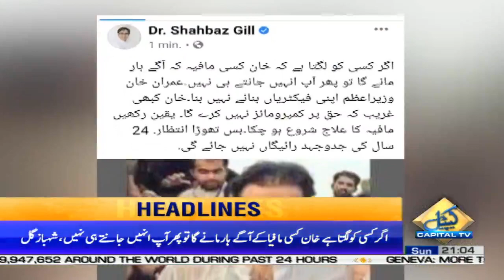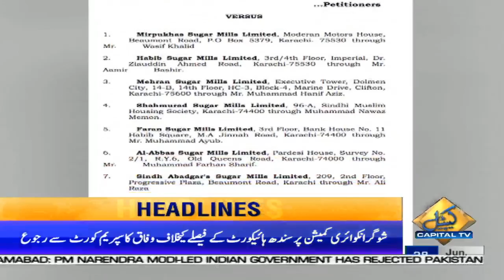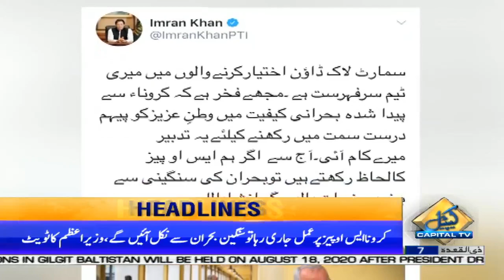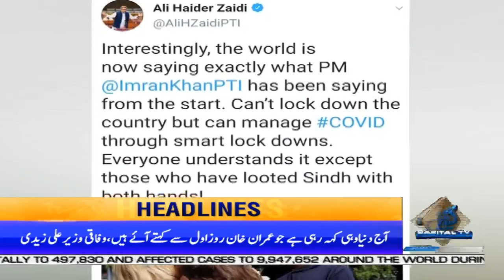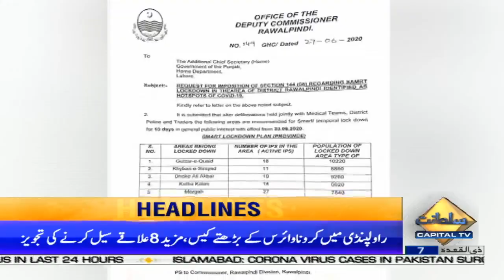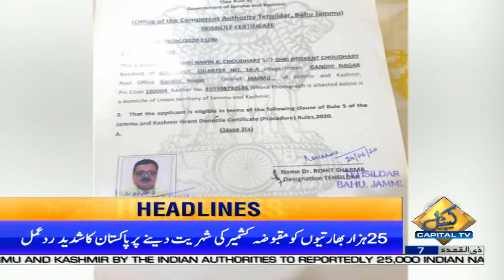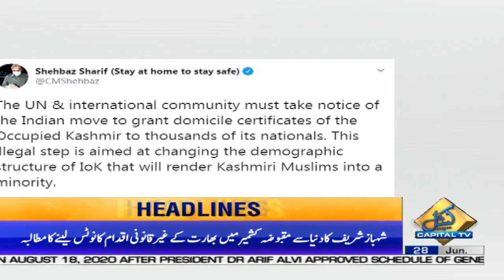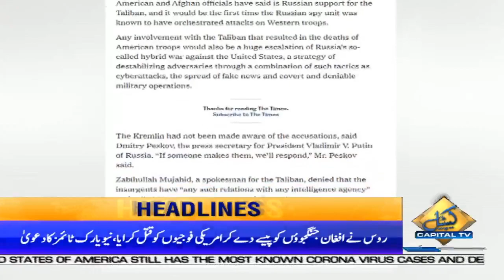PM Imran Khan in Big Trouble | 9:00 PM | News Headlines | 28 June 2020